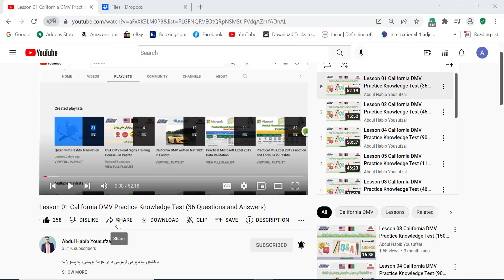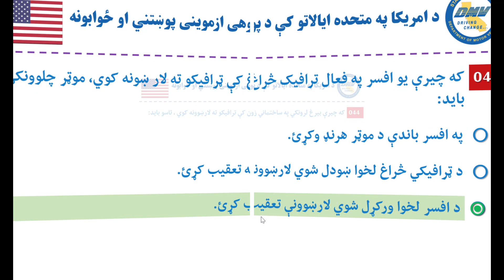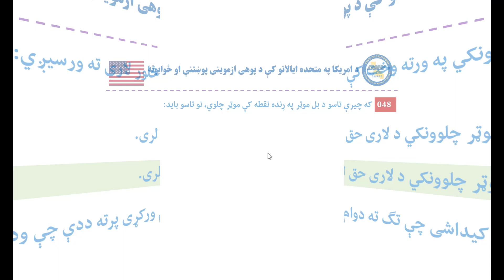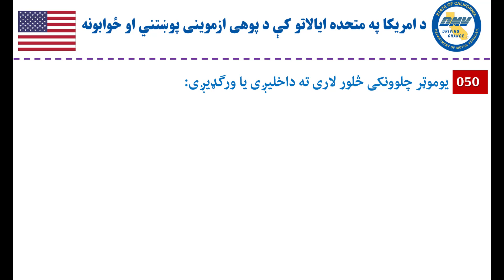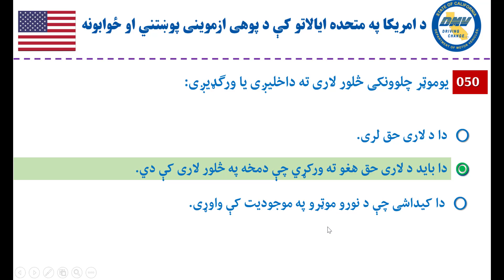005: USA DMV Permit Written Test in Pashto – Easy Practice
په پښتو ژبه دامریکا متحده ایالاتو کې د پرمیټ ترلاسه کولو لپاره د پوهی ازموینی پوښتنی او ځوابونه هره پوښتنه دری ځوابه لری او یو په کې سم دی.
دا روزنیز پروګرام د ۵۰۰ څخه زیاتو پوښتنو او ځوابونو څخه جوړ شوی دی، ددی پروګرام د بشپړ تعقیب لپاره په لاندې لینک باندې کلیک وکړئ:
که غواړی چې سل په سلو کې بریالی شی  نو لاندې دوه ویډیوګانی ددې پروګرام سره هم تعقیب کړئ، د زده کړئ په صورت کې تاسو په ازموینه یا امتحان کې سل په سلو کې پرته له کوم شک څخه بریالی کیږی.